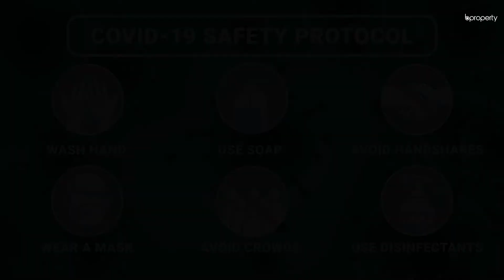Unique 1,950 Sq. Ft. Furnished Flat in Uttara | Flat for Rent in Dhaka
Located in one of the most progressive areas in the city, every element of this fully furnished residence is appealing to the eye. The space in front is meant to be the dining and on both sides of it, you'll find two incredibly lucrative spaces. One of these is the open kitchen that has pendant lights and the other is created to be the living room. It has wall decor that uses thin wooden borders on the walls. Bedrooms have wall cabinets and are attractively spacious. The washrooms have very high-end fittings and the vessel sinks act as the signature of sophistication.